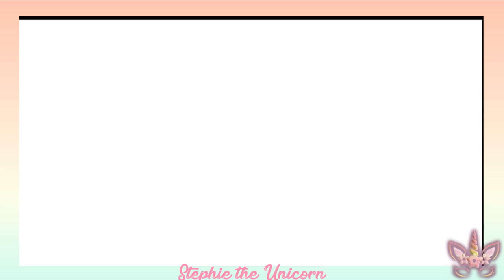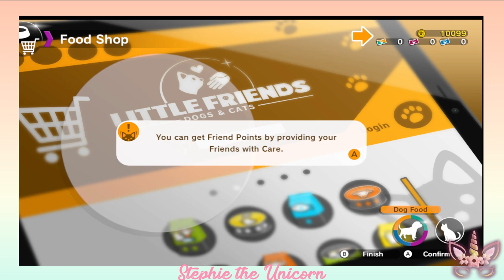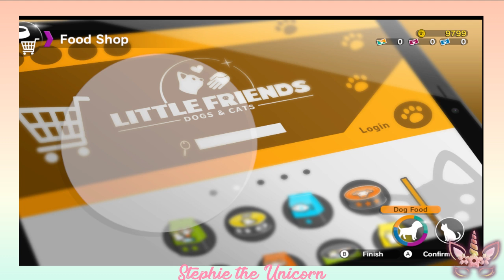Little Friends - Lets Adopt a Nintendog on the Switch!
For those of us who miss the days of Nintendogs/Cats, Sold Out has brought us Little Friends: Dogs & Cats to the Nintendo Switch! Today we are going to give this game a try and enjoy our time with a virtual furry friend!

✳Chat Rules✳
❤ Be kind to each other
❤ No advertising
❤ No spam